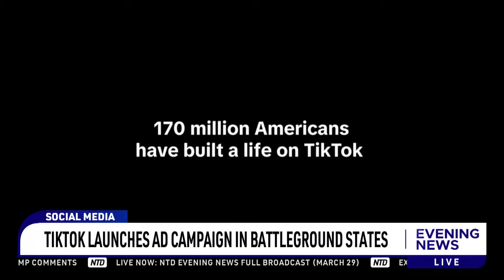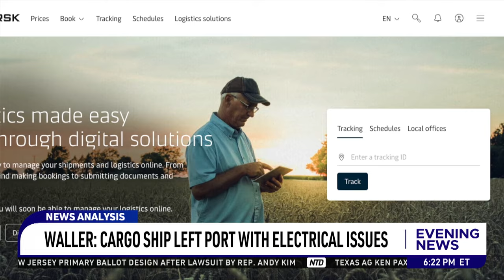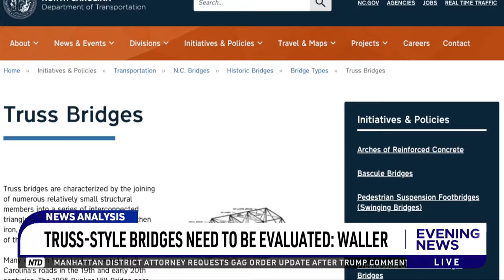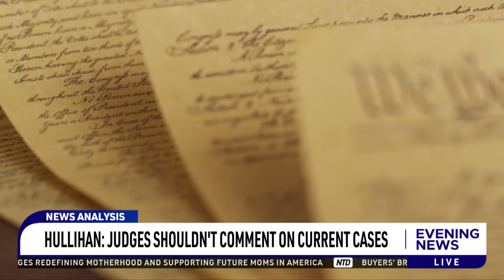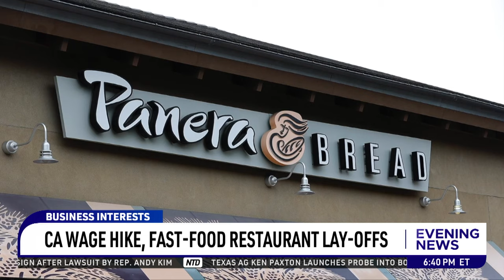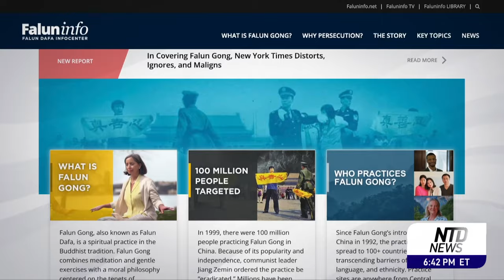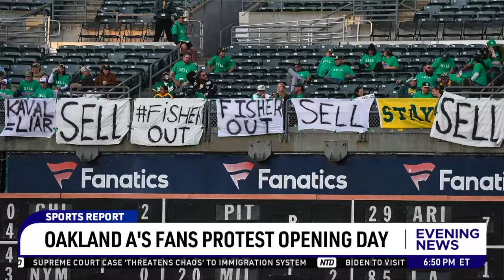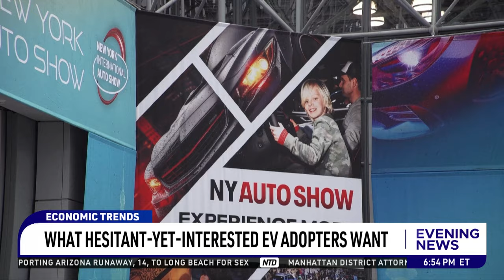NTD Evening News Full Broadcast (March. 29)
00:00 NTD Evening News--3/29/2024
01:29 Trump Appeals Order Allowing Wills To Prosecute
02:17 Speaker Johnson Meets Gov. Abbott For Border Talks
04:38 U.S. Journalist In Russian Jail For 1 Year Now
06:39 Israel To Mandate Conscription For Ultra-Orthodox
07:30 High-Level Terrorists Killed
08:04 Israel Residents Clean Up After Hezbollah Attack
10:47 Biden, Trump In Fundraising Competition
13:07 TikTok Launches AD Campaign In Battleground States
14:05 4,000 Tons Of Debris Hang From Container Ship
16:26 Waller: Baltimore Bridge Collapse Costs Livelihoods
24:09 Former Trump Lawyer John Eastman Faced Disbarment
29:24 Georgia Lawmakers Approve New Election Rules
30:15 CA Wage Hike, Fast-Food Restaurant Lay-Offs
32:24 CA Bill Would Expand Shoplifting Arrest Power
35:27 March Madness: Sweet 16 Preview
39:49 EV Sales Slump: Why Is This Happening?